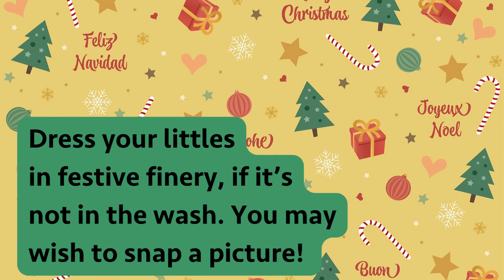Jingle Bells Lively Tales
Free, Drop-in
suggested for babies, toddlers, preschoolers
parent/caregiver attends to encourage participation

Join us for jolly, jingly rhymes, songs and stories to celebrate the holidays.  Dress your littles in festive finery, if it’s not in the wash.  You may wish to snap a picture!

Tottenham: Tuesday , December 6, 10:15am
Beeton: Wednesday, December 7, 10:15am
Alliston: Thursday, December 8, 10:15am

Baby/ Children’s programs will be cancelled when South Zone buses in Alliston, Beeton, Bradford, Cookstown & Tottenham are cancelled due to inclement weather.